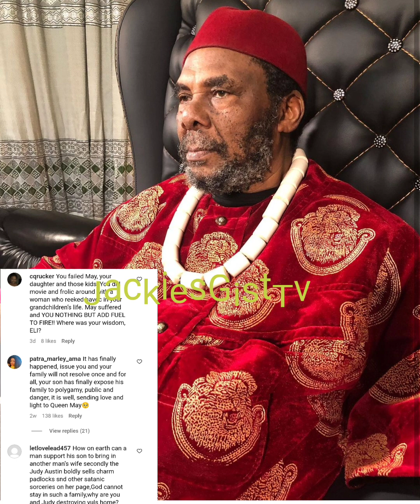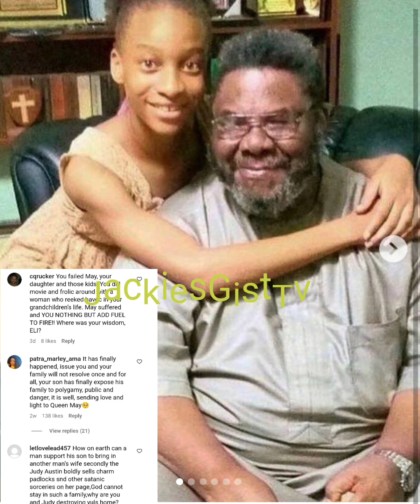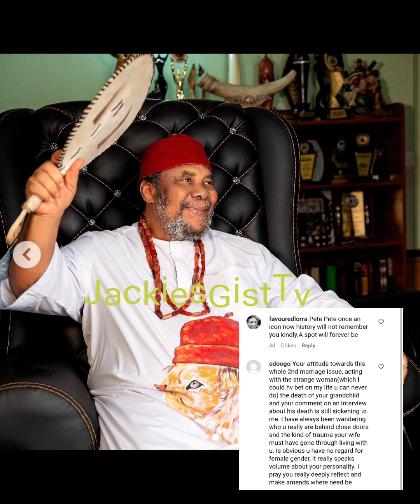Breaking: See How Peter Edochie Sacrificed His Family😭😭😭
Pete Edochie Receives Wotowoto from Online Inlaws#celebritygist